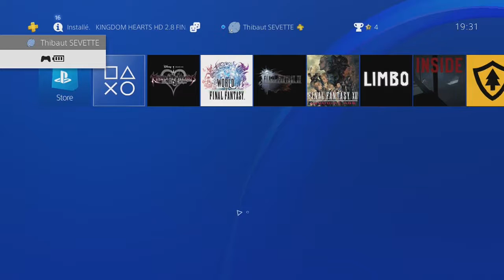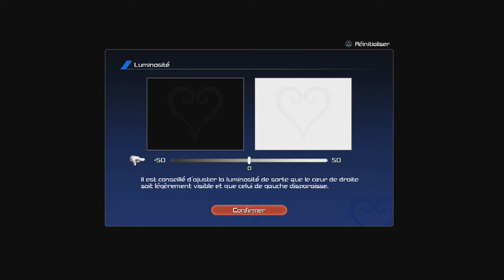Thibaut Sevette / Kingdom Hearts 0.2 Birth by Sleep - A fragmentary Passage - P.1 [FR]